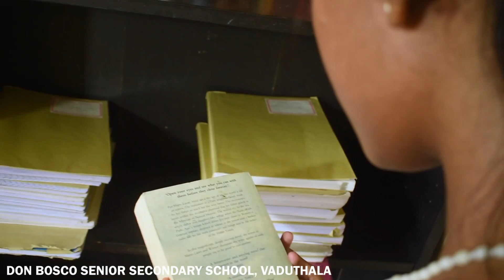Congratulations to the Toppers of 2020 - Don Bosco Senior Secondary School, Vaduthala.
The school management and staff congratulating the hard work and perseverance put forth by these four buds of Don Bosco Senior Secondary School, Vaduthala. We wish them the very best for a bright future.